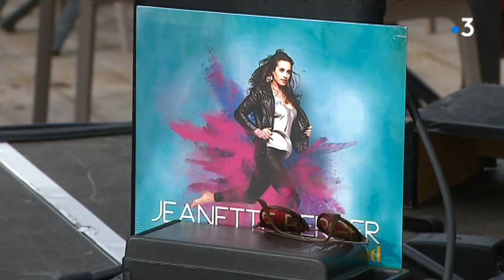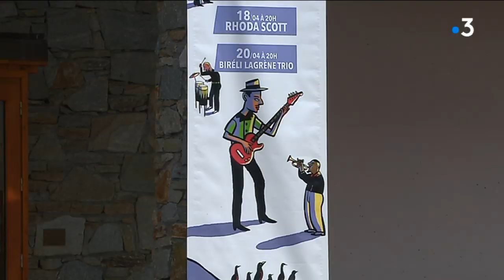Biréli Lagrène, Tony Kazima... Quel programme ce week-end pour Jazz à Val Thorens ?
Pour la deuxième année, la station savoyarde de Val Thorens fait la fête au jazz. A l'affiche : Rhoda Scott, Manu Katché et des étoiles montantes du jazz. Ce samedi 20 avril, nous sommes au beau milieu de cinq jours de concerts orchestrés par l'équipe de Jazz à Vienne. Le point sur le programme.

Reportage de Damien Borrelly et Cédric Lepoittevin

Retrouvez-nous sur :
Notre site web